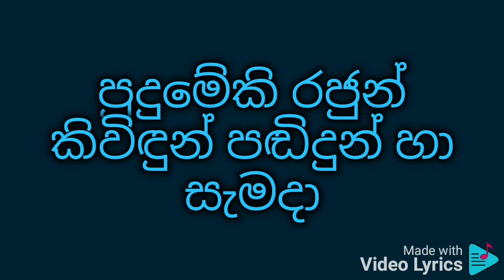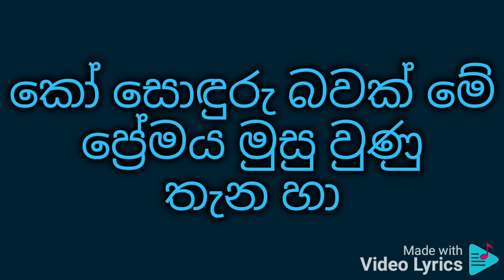Alehi bandi (sing with original song track) karaoke ආලේහි බැඳී ( මුල්ම ගීතයේ සංගීතයට ගයන්න)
ජේ ඒ මිල්ටන් පෙරේරා

ආලේහි බැඳී ජීවිතේ අඳුරේහි ගැලේවී
සැමදාම ලොවේ නෑ සැපා සෝකේම සදාවී
ආලේහි බැඳී
Subhavitha gee
ලැබු ජීවිතේ සුලු දේකි ඔබේ. ඇයි රස වින්දේ
වැනසී යන මායාවකි එය නොලැබෙයි දුන්දේ
පුදුමේකි රජුන් කිවිඳුන් පඬිදුන් හා සැමදා
දන නමති ලොවේ මේ බිහිසුණු ආලය හින්දා
මේ ආලය හින්දා
ආලේහි බැඳී
Subhavitha gee
ඉරි තැලුණු හදින් වැගිරුණු ලේ බිඳුවැල් මත හා
කෝ සොඳුරු බවක් මේ ප්‍රේමය මුසු වුණු තැන හා
මේ ආලයමයි කෙනෙකුට සුර සැප ගෙන දෙන්නේ
ඒ දේම තමයි ජීවිත ගණනක් වනසන්නේ
ජීවිත වනසන්නේ
ආලේහි බැඳී